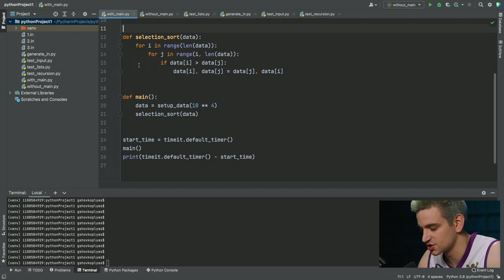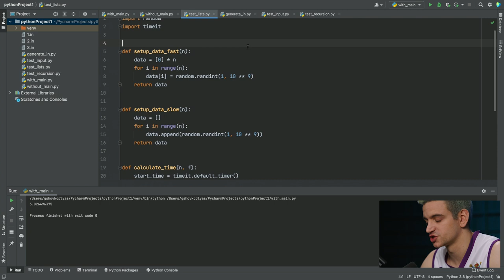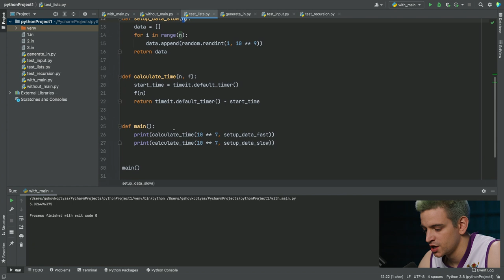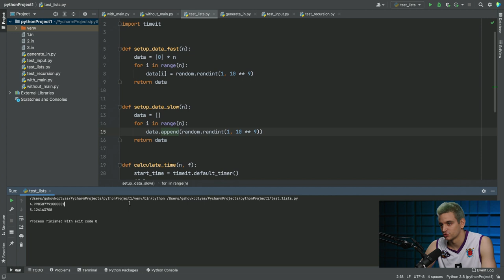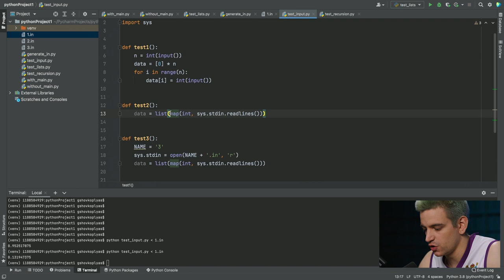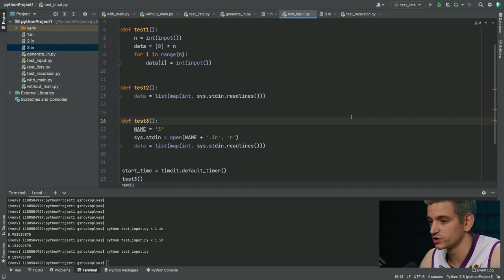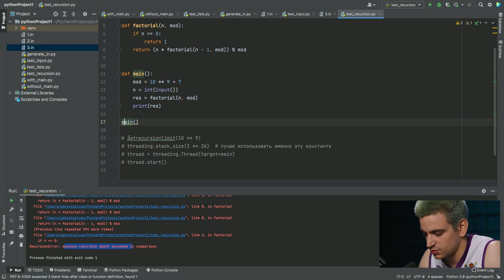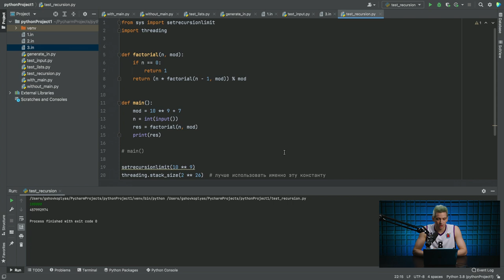Пять лайфхаков, как сдавать олимпиадные задачи, если ты пишешь на Python / Григорий Шовкопляс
Григорий Шовкопляс — преподаватель Академии больших данных MADE.

В этом видео Григорий поделится полезными фишками, которые помогут улучшить опыт использования языка Python для сдачи задач в тестирующую систему:
• как ускорить работу программы;
• как лучше считывать входные данные;
• как избежать проблем с рекурсией.